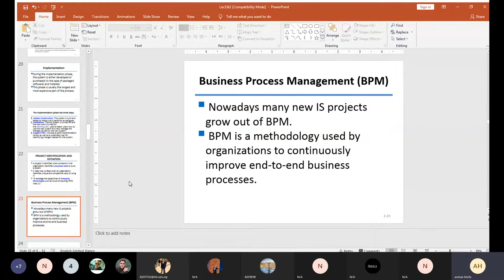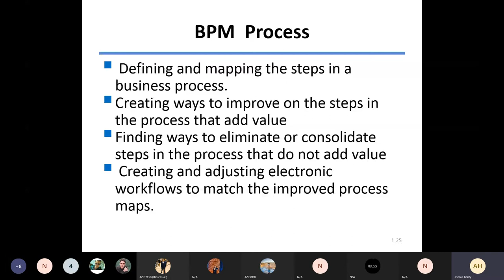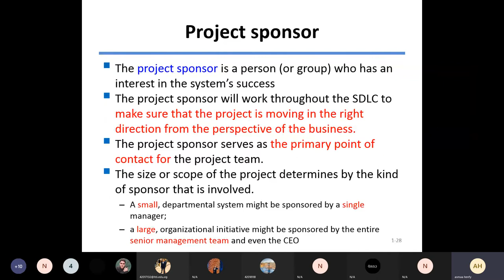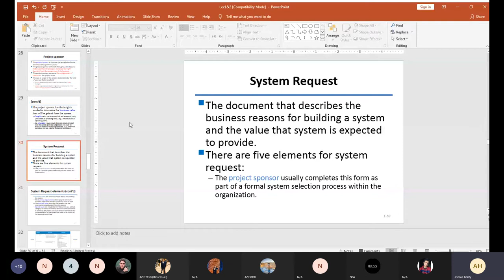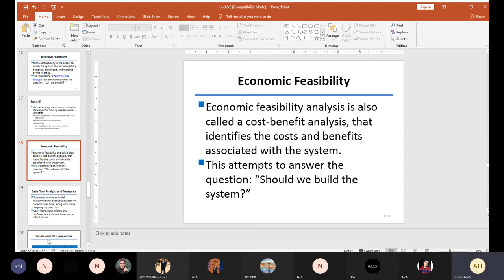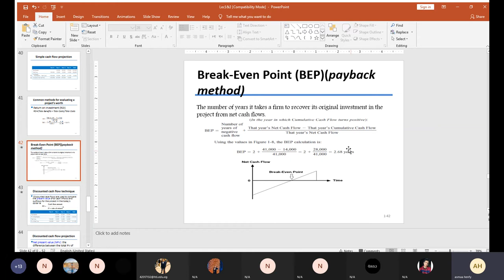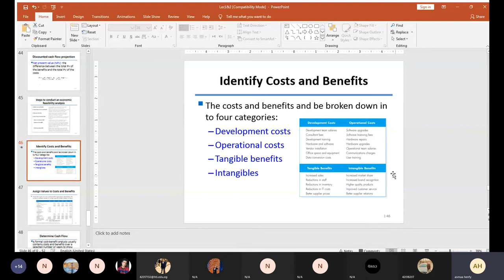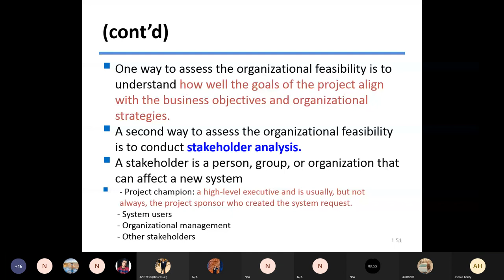System Analysis Lecture(2) ~Dr-Asmaa Hefny